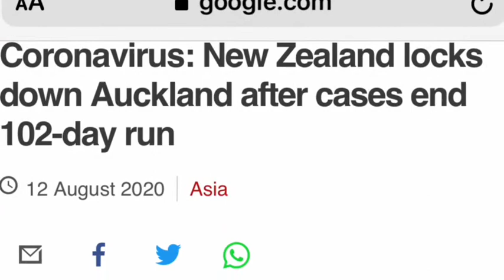Late Night w Chris and Jan S2 Ep2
Join Dynamic Married Duo Chris and Jan as they give their take on current events using political satire and raw debate as a backdrop for important issues.

Are you or someone you know in need of a coach to assist them with business and marketing?
We see business as an area in need of social services. Our rates are extremely affordable and our customer service impeccable.

Accessible Therapy is needed now more than ever before! Sort out some of the stressing issues that are affecting your motivation and your perspective at a price you can afford.

Text for more info and sliding scale rates: (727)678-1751
We accept Magellan Health Insurance
In person and virtual services are currently being offered.